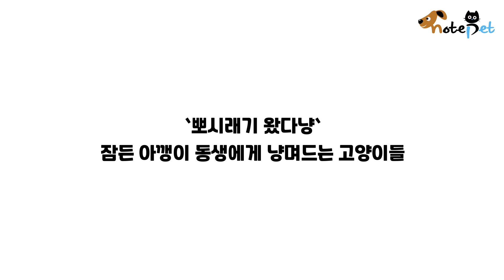`뽀시래기 왔다냥` 잠든 아깽이 동생에게 냥며드는 고양이들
고양이들이 새로 들어온 새끼고양이 침대 주변을 둘러싸고
엄마 마음으로 지켜봤다고 일본 온라인매체 그레이프가 전했다.

이런 이야기는 어떠신가요?
▶ 출근만 하면 격한 환영 받는 회사가 있다?!..'사무실 냥이의 특급 포옹'

더 많은 이야기는 노트펫 홈페이지에서 만나보세요~